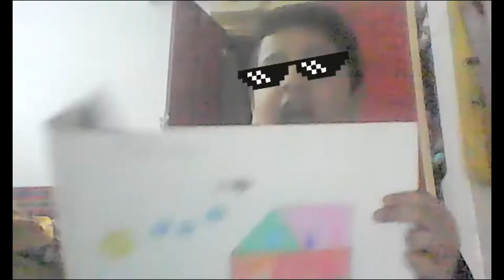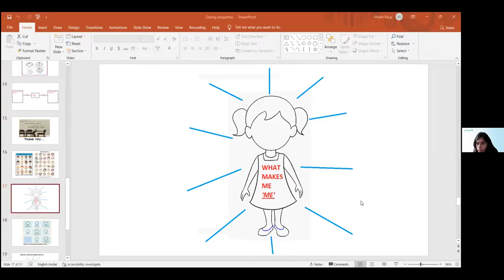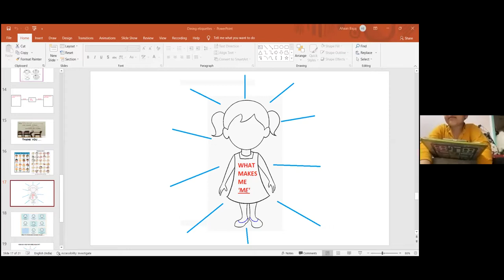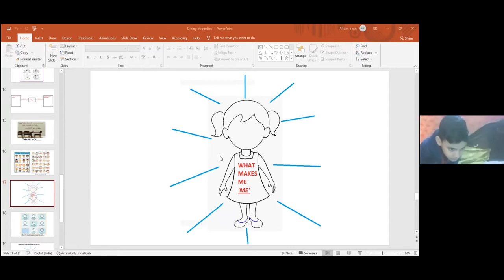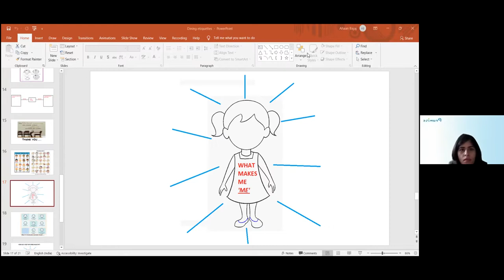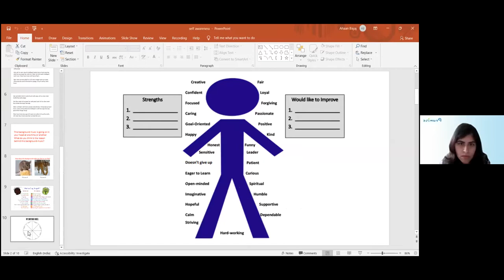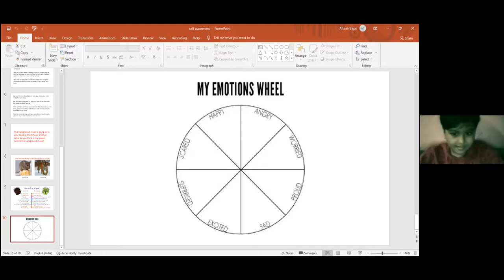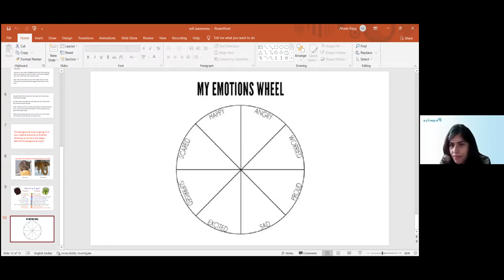RELATION WITH SELF_CLASS III_12 Nov 21(LFIS)